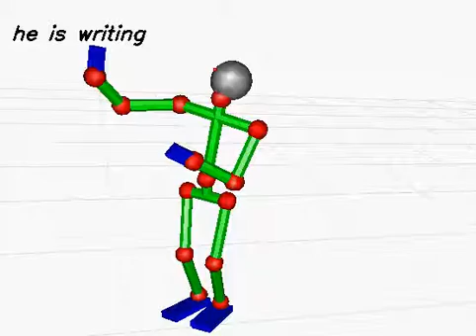20130613_59 (rank:0 4-gram)